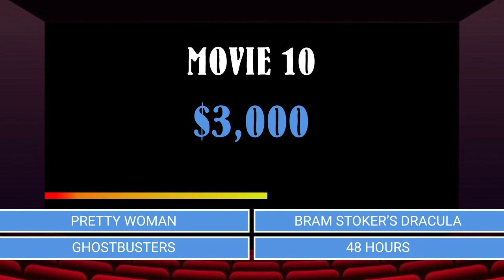QUIZ: Movie Working Titles 2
Can you name the movie based on their working title?